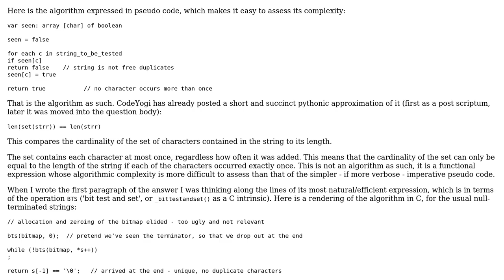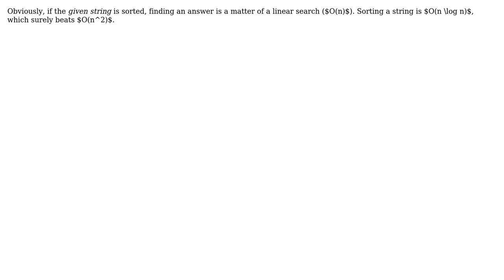Testing whether a given string has unique characters (2 Solutions!!)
Testing whether a given string has unique characters

With thanks & praise to God, and with thanks to the many people who have made this project possible! | Content (except music & images) licensed under CC BY-SA | Music | Images & others | With thanks to user vnp user DarthGizka user CodeYogi and the Stack Exchange Network Trademarks are property of their respective owners. You are responsible for your own actions.